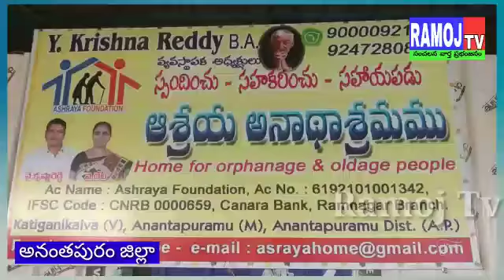*స్పందించు*సహకరించు*సహాయపడు* అనంతపురం జిల్లా అనంతపురము రూరల్ మండలం కాటిగానికాల్వ గ్రామం//Ramoj Tv